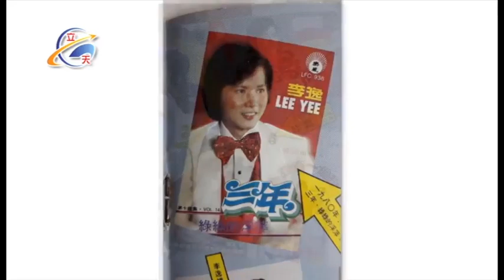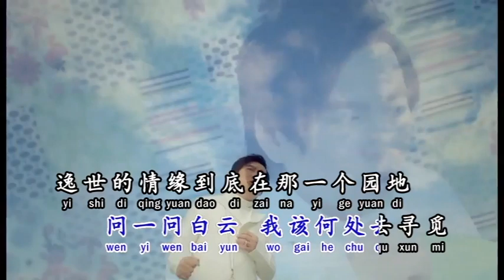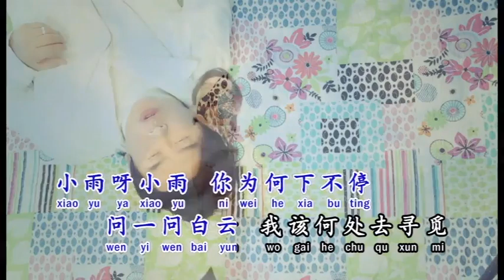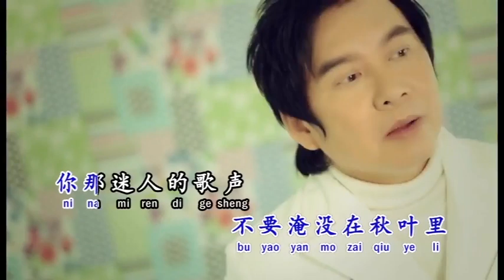姚乙 - 逸世情缘【卡拉OK版本】